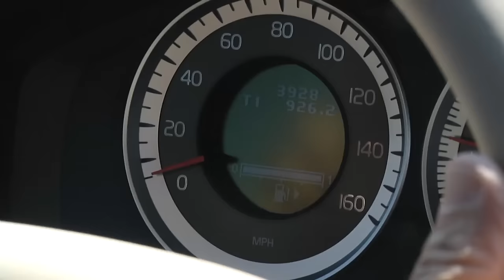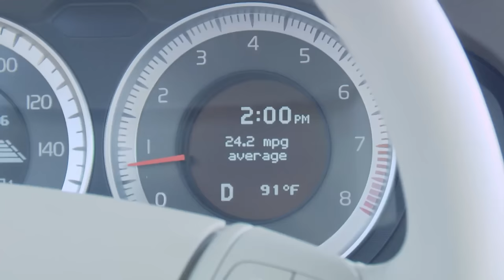Volvo AUTOMATIC BRAKING System